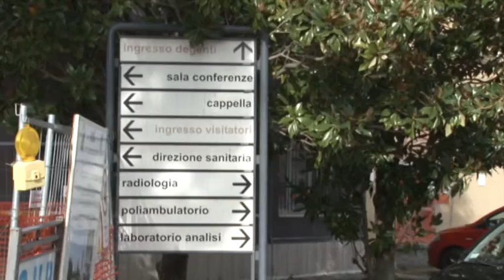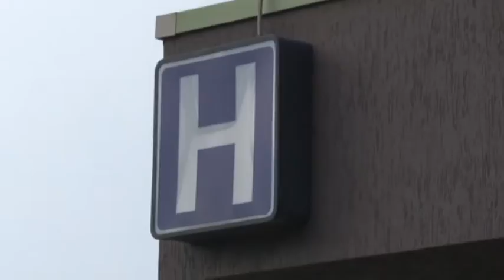Sanità. Ridisegnata la mappa dell'assistenza in Abruzzo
I Dea di II livello non si faranno, lo ha detto l'assessore Nicoletta Verì, in quanto gli ospedali non rientrerebbero nei criteri del decreto Lorenzin. Verrà istituita, però, un'azienda sanitaria unica regionale e l'opposizione va subito all'attacco.